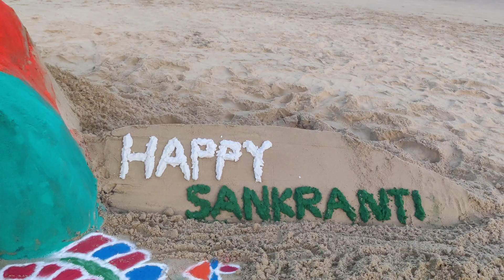అందరికి సంక్రాంతి శుభాకాంక్షలు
manchala sanathkumar sand art8st